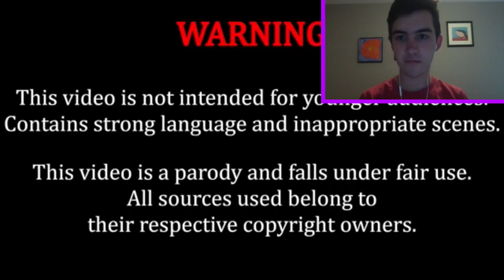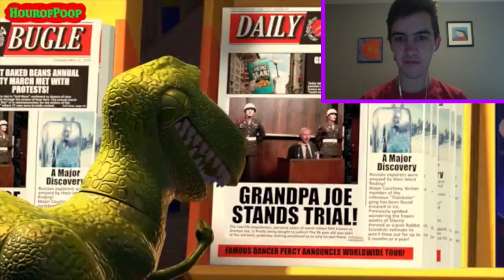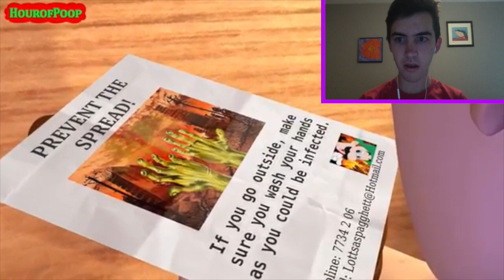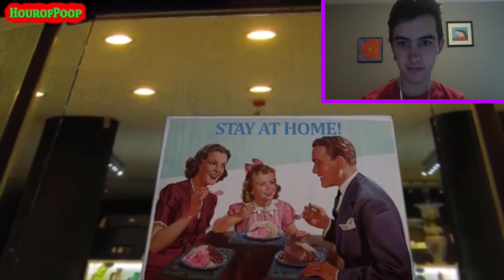[9:55] "Shrek!?" Reacting To YTP: Buzz Catches COVID-19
This is my Reaction to YTP: Buzz Catches COVID-19. Honestly this was a great video! I loved the voice editing and the way they made two different characters from different mediums actually interact. Overall I'd give this video a 9/10 a great video